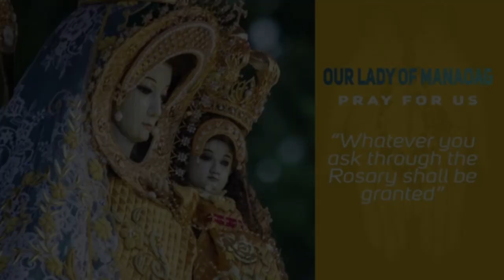Timeless Wisdom | Homily | God in Us | Feast of the Visitation | Rev Fr Eugenio Cabillon, OP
When we encounter people, people should also encounter God is us. Ito'y magandang hamon sa atin, sapagkat dala-dala natin ang Diyos.

1st Reading: Romans 12:9-16
Responsorial Psalm: Isaiah 12:2-3, 4BCD, 5-6
Alleluia: Luke 1:45

Rev. Fr. Eugenio L. Cabillon, OP
God in Us | Feast of the Visitation of the Blessed Virgin Mary

Special thanks to: Rev. Fr. Eugenio L. Cabillon, OP